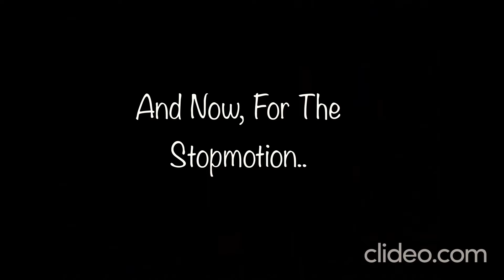I Made This On An Airplane…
As I said in my last video’s description, I would recreate the volleyball scene on an airplane! And there it is.